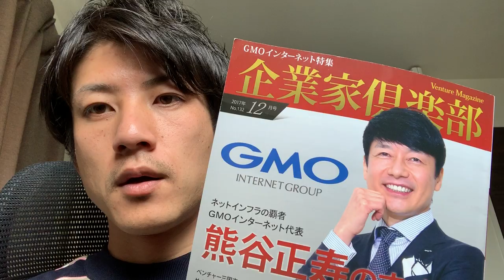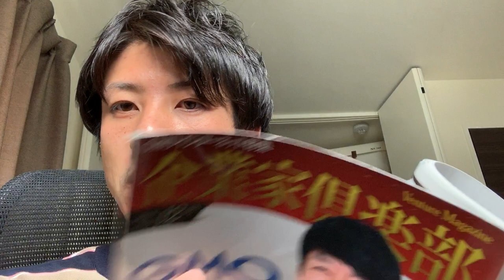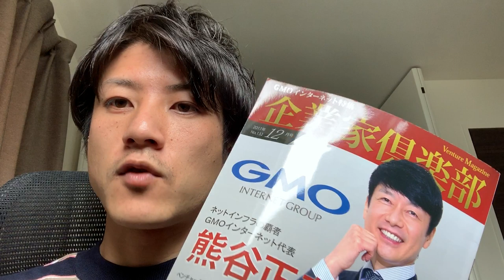GMO 熊谷正寿のすベて Part⑴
経営者に必要なもの⑴歴史観